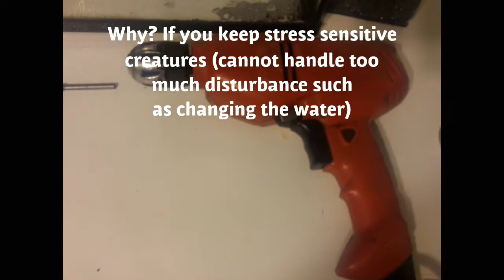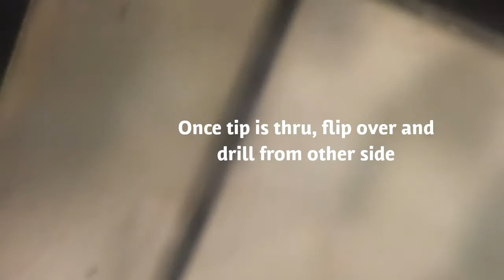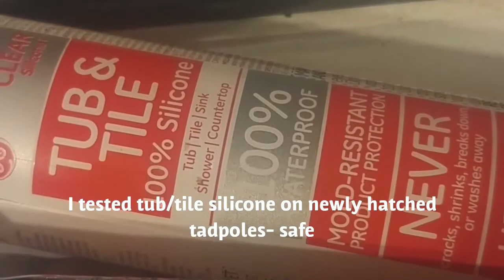Installing bottom drain on an aquarium